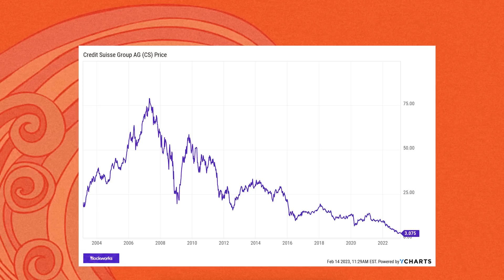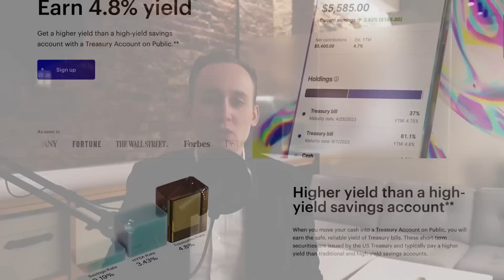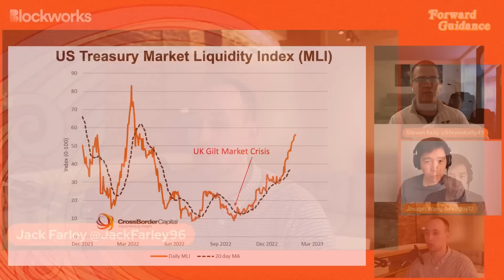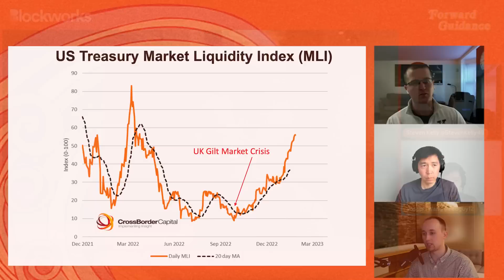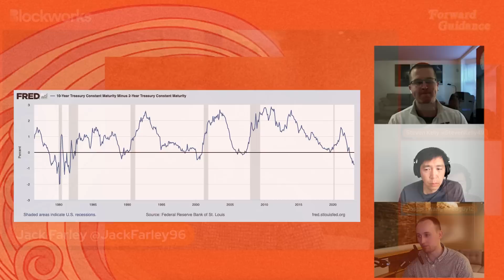A Financial Crisis Is Unlikely (Here's Why) | Joseph Wang & Steven Kelly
What is a true financial crisis, how does it differ from the mere popping of a speculative bubble or a vanilla recession, and what are the current risks of a financial crisis right now?

Steven Kelly, an expert on financial crises and Senior Research Associate at the Yale Program on Financial Stability, joins Jack Farley and Joseph Wang (“Fed Guy”) to discuss these questions. Wang, a former senior trader for the New York Federal Reserve, shares his insight on why, despite the Fed’s quantitative tightening (QT) and rapid rate hikes, liquidity remains high. Kelly and Wang agree that the risk of a true financial crisis such as the one in 2008 is unlikely to occur, because as Kelly argues, banks have much more capital to endure losses.

*26-week T-bill rate (as of 2/6/23) when held to maturity. Rate shown is gross of fees.
**As compared to the national high-yield savings average of 3.43% (Source: Time.com/NextAdvisor as of 12/30/22).

Timestamps:

00:00 Introduction
00:38 What Is A Financial Crisis?
05:14 "It's Really Hard To Find Capital In A Crisis"
08:16 Bank Capital Ratios
16:35 What Is The Risk Of A Financial Crisis Right Now?
22:06 The Federal Reserve As The Dealer Of Last Resort
27:20 Public Ad
28:28 Joseph Wang On The Fed During March 2020
34:25 Do Rate Hikes and Quantitative Tightening (QT) Increase Risk of Financial Crisis?
36:51 Why Is Liquidity Rising?
42:51 What Is The "Problematic" Collateral Now?
46:36 "Everything Looks Fine"
50:49 Unrealized Losses on Bank Balance Sheets Due To Rate Hikes
54:05 Inverted Yield Curve
54:56 The Debt Ceiling
01:00:41 Is There A Limit To How High The Fed Can Hike?
01:03:36 Potential Risks In The Shadow Banking System
01:13:19 Inflation As A Financial Risk Itself